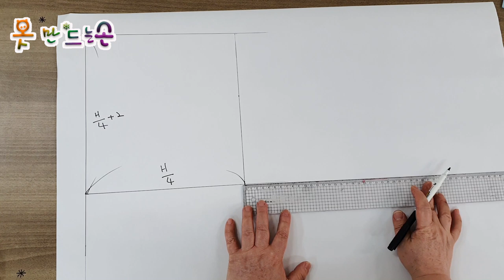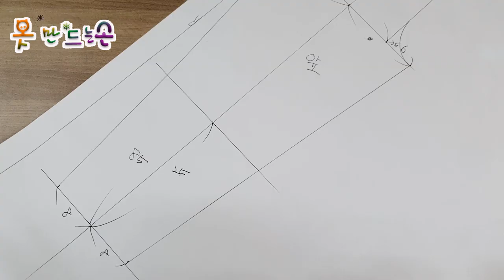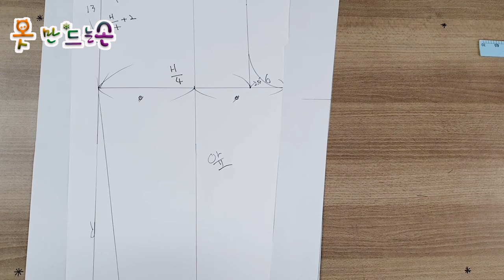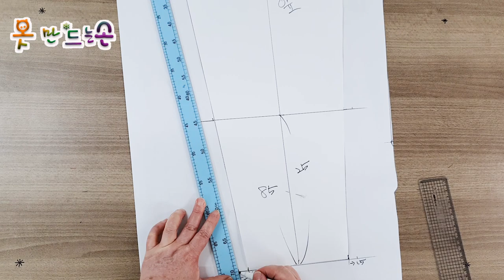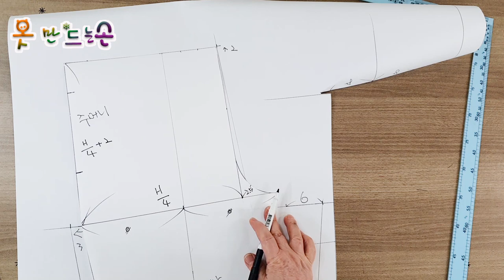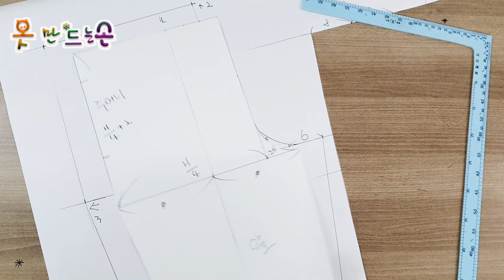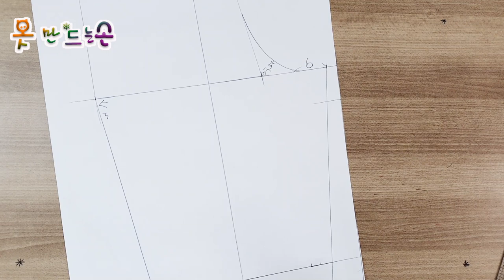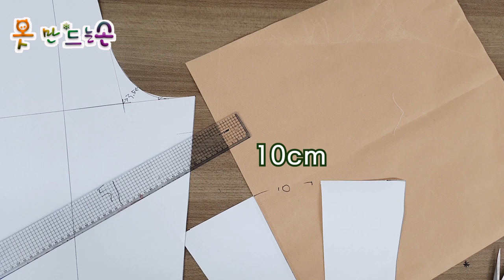린넨 배기바지 패턴 그리기/Pants pattern drawing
바지 패턴 벌어지는 부분 앞,뒤  같아요